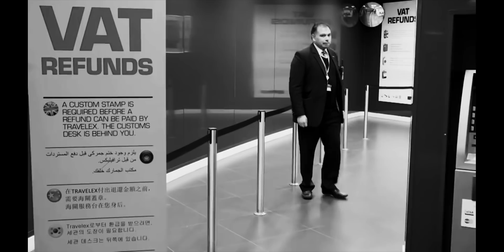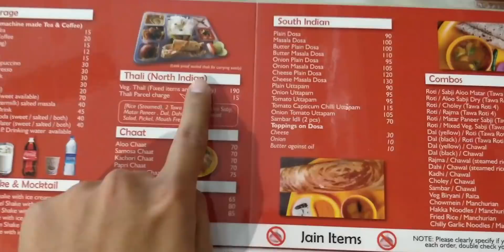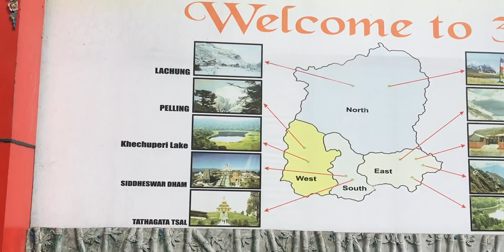My first Snow experience..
This is a short vlog which highlights beautiful people, snowy mountains and tasty food of Gangtok.

A big thanks to MutualMobile, Hyderabad for this wonderful trip.

3. Pokemon In NYC - Andrew Applepie